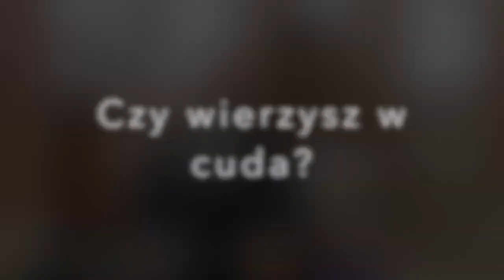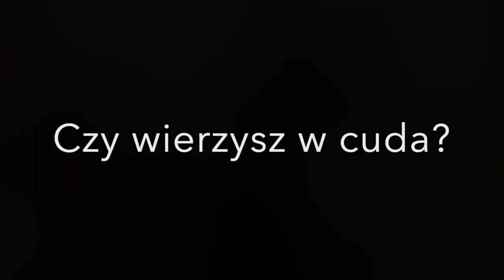Czy wierzysz w cuda?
Czy cuda to tylko historie biblijne? Czy dziś można jeszcze wierzyć w cuda? Czy wierzysz w cuda? Zapraszamy do wysłuchania i dyskutowania.